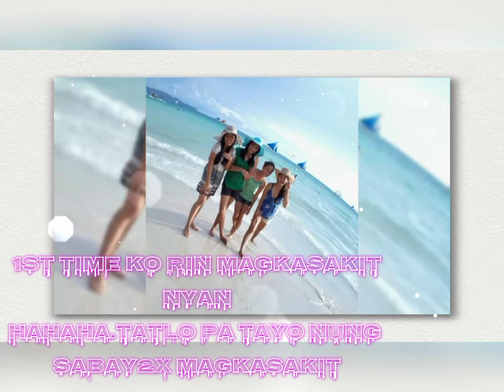"FRIENDS FOR KEEPS"